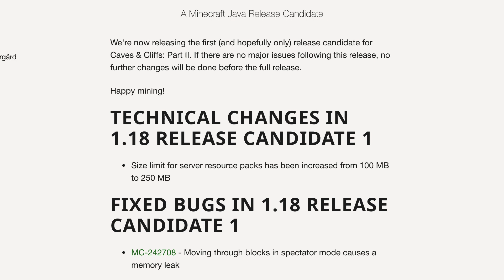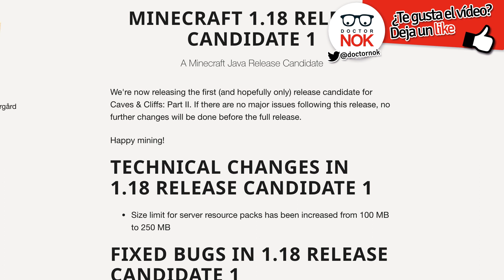Minecraft 1.18 – Release candidate 1 – Resource packs más grandes en servidores y crash arreglado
Ya se acabaron las pre-releases de Minecraft Java 1.18. La Caves & Cliffs Update parte 2 está ya prácticamente terminada y hoy tenemos la release candidate 1, la versión final de la actualización si no hay ningún problema, en cuyo caso sacarían otra release candidate. En esta rc1 aumentan el tamaño máximo de los resource packs en servidores de 100 a 250 MB y arreglan una fuga de memoria al atravesar bloques en modo espectador que hacía que el rendimiento fuera empeorando hasta que el juego crasheaba. Eso eso todo

Aquí puedes encontrar todos los vídeos de las snapshots y pre-releases de Minecraft 1.18.x CavesAndCliffs Update parte 2

█████ Créditos █████